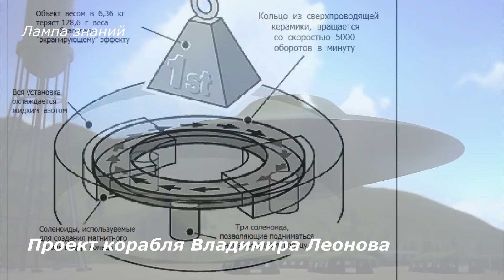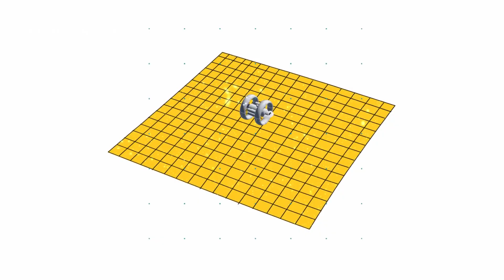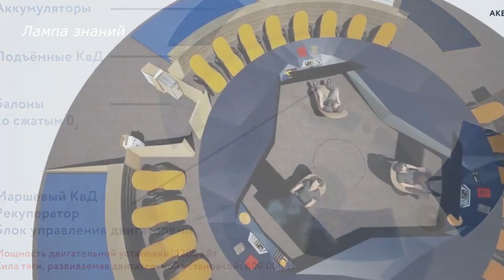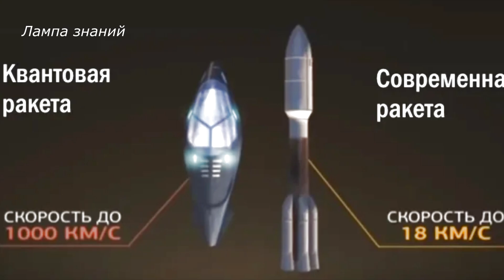Антигравитационный двигатель Леонова уйдет на Запад ?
Технология Российского антигравитационного двигателя Владимира Леонова может уйти на Запад. Мы не могли обойти вниманием эту проблему, и хотелось бы осветить ее более подробно, так как революционная новая технология квантового двигателя  может фактический уйти на Запад. Время классических ракетных двигателей подходит к концу. Все, что можно из них выжали, и фактический больший КПД получить от них уже невозможно. Внедрение квантового двигателя  в этой сфере идет с трудом, можно сказать саботируется.
Полет до Луны с квантовым двигателем будет длиться всего три с половиной часа, а до Марса - всего двое суток. Квантовый Двигатель Леонова может  применяться не только в космической сфере, он отлично справится в  таких условиях, как под водой, в воздухе и на земле, им можно оснащать любой транспорт. Антигравитационный двигатель Владимира Леонова это возможный прорыв России в космосе, а его выпуск это большой шаг для всего человечества в освоении космоса.